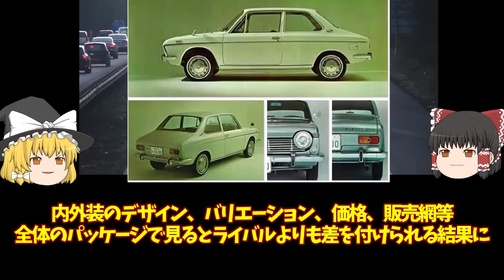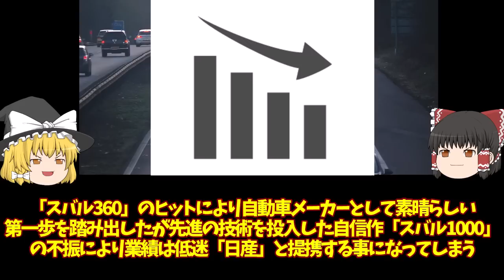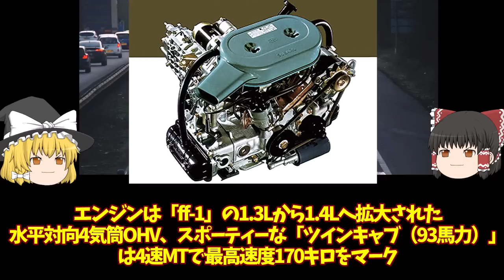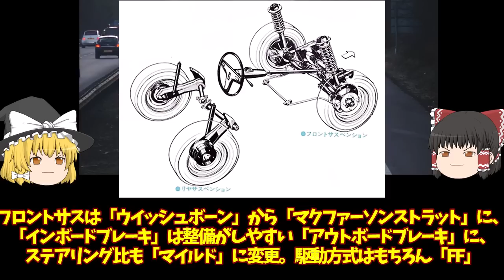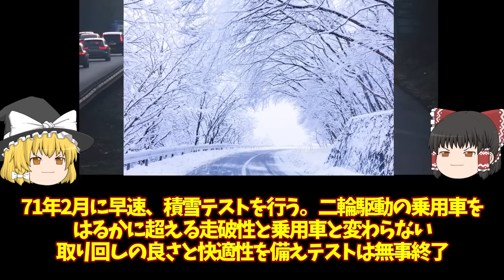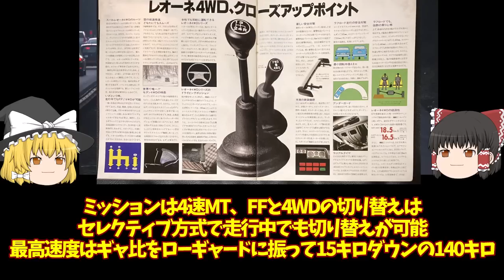79‹ゆっくり解説›初代スバル レオーネ「レガシィの礎となったライオン」「シンメトリカルADWの原点」「天下のスバルが高関税逃れでそんなことする？」「スバル初のスタイリッシュクーペ」